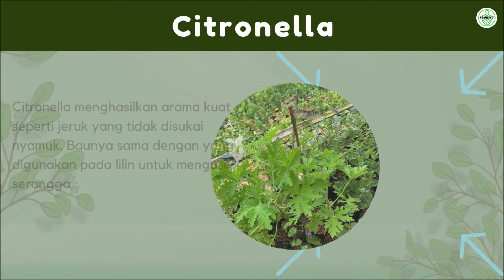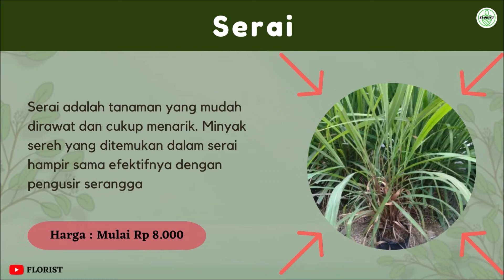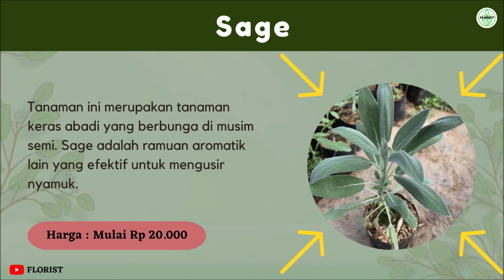Rekomendasi 8 Tanaman Anti Nyamuk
Inilah rekomendasi 8 tanaman anti nyamuk yang dapat anda tanam untuk mencegah banyaknya nyamuk di rumah